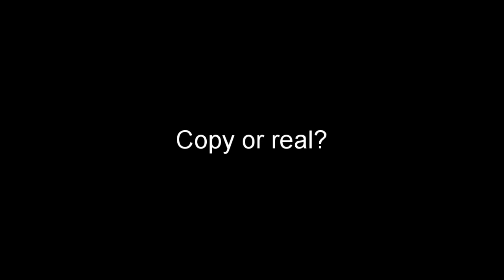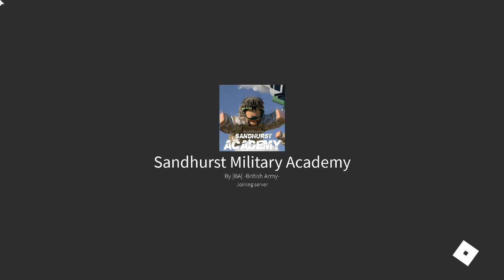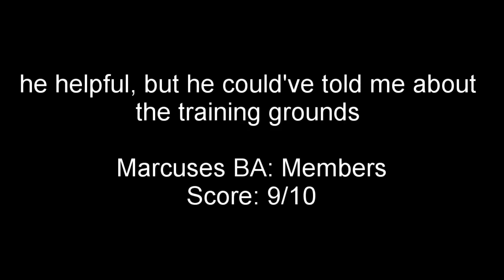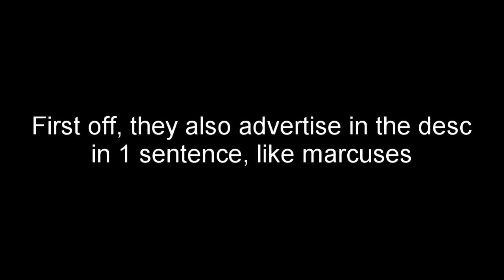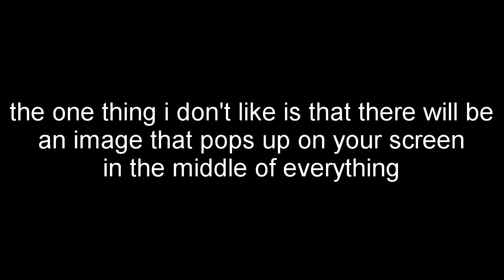Reaper Aarons British Army VS Marcuses British Army - Which is better?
welcome welcome. watch the video. yes. kthxbye